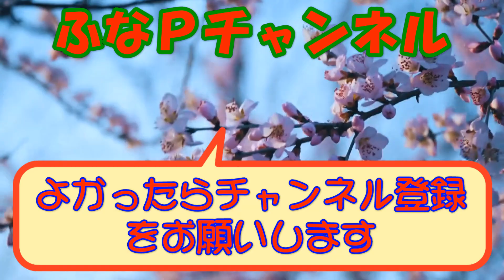しまむら | しまパト ◆星玲奈さん お値下げ品◆ レイヤード風フェミニンプチプラアイテムでコーディネート 【50代大人女子のファッション】 おかだゆりさん | mumuさん | GU 他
星玲奈さん のプチプラアイテムをお得に購入しました。
超フェミニンなアイテムです。

【商品紹介】
●しまむら
星玲奈さん
mumuさん
おかだゆりさん

Mrs.Jeana

●卑弥呼

■動画紹介
など